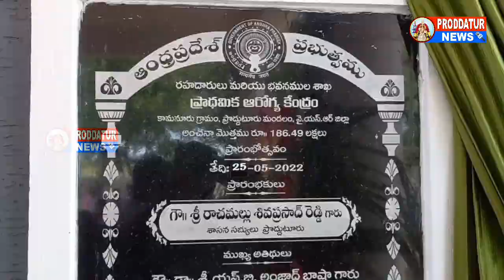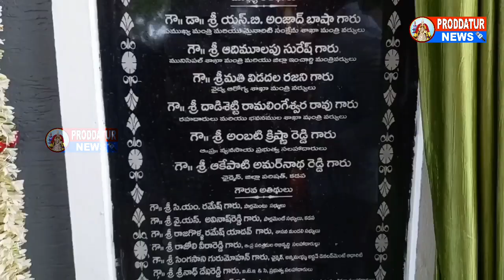కమనూరు గ్రామంలో ప్రజా స్వామ్యం లేకుండా పోయింది ఇకపై అలా జరగనివ్వను MLA రాచమల్లుproddaturnews